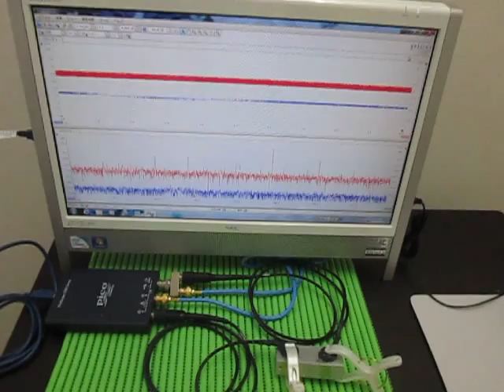超音波発振計測解析システム（超音波テスターＮＡ Ultrasonic TesterＮＡ）